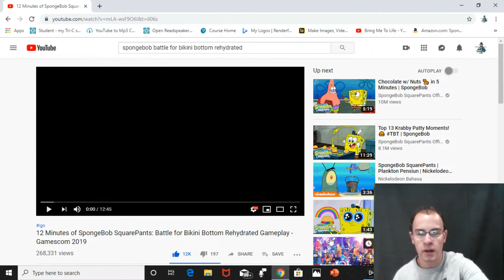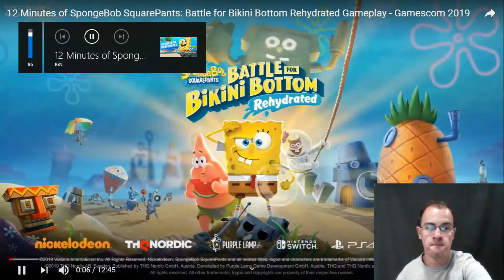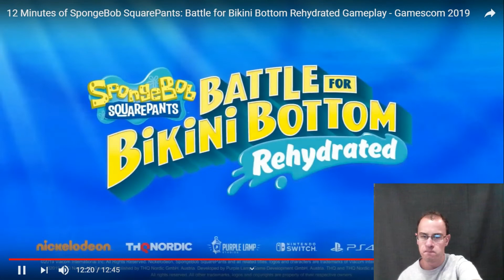Spongebob Squarepants BFBB Rehydrated Demo Official Reaction.